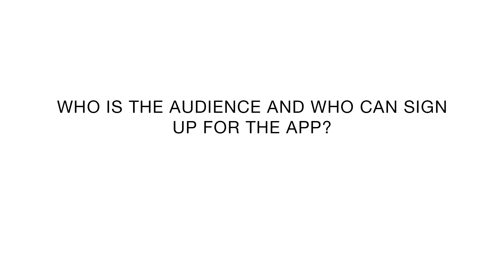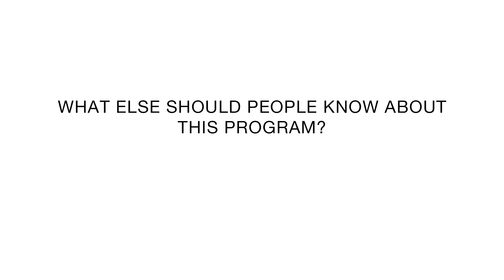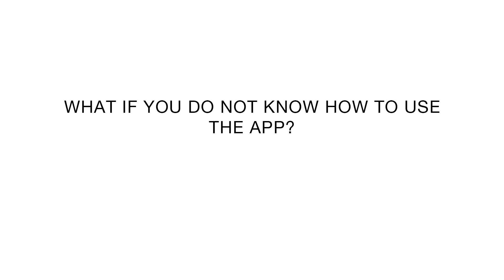COVID-19: Precision Recovery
David Putrino, PhD and Christopher Kellner, MD discuss their new platform, Precision Recovery.